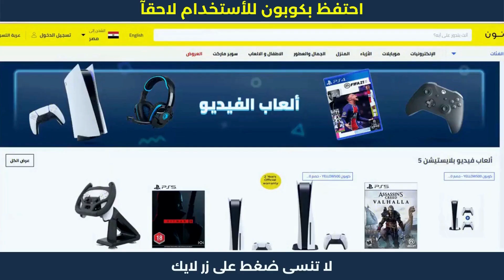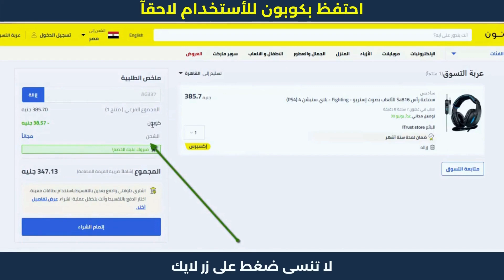خصومات نون | كود خصم نون | تخفيضات نون 50 جنيه😎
خصومات نون | كود خصم نون | تخفيضات نون 50 جنيه. نون منصة التسوق الإلكتروني الرائدة في الشرق الأوسط. تسوق منتجاتك المفضلة من أزياء وإلكترونيات ومنتجات المنزل والجمال ومنتجات الأطفال أونلاين.